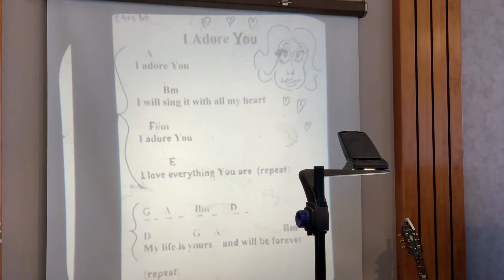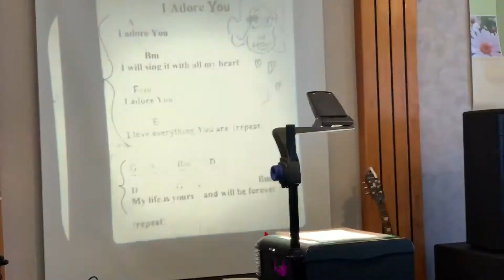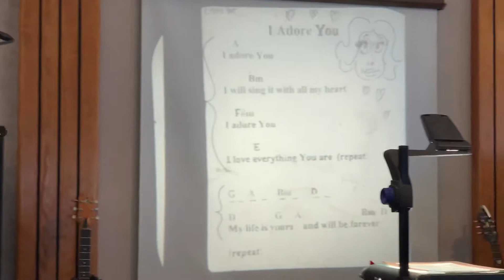I Adore You - Jeremy Morris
Freedom Church - December 22, 2019
Sermon - December 22, 2019: By Jeremy Morris - Walk Humbly, Part Two

Bible Study - December 17, 2019: By Jeremy Morris - The Blessed Life: Ch 5: Breaking the Spirit of Mammon